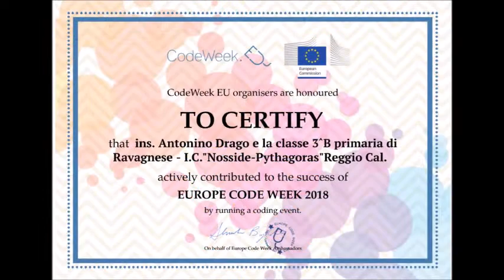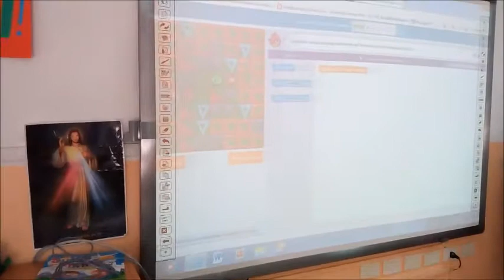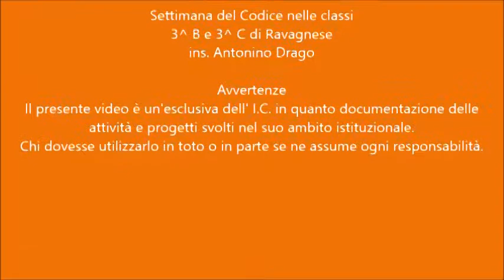video codeweek cl 3 B e 3 C Ravagnese